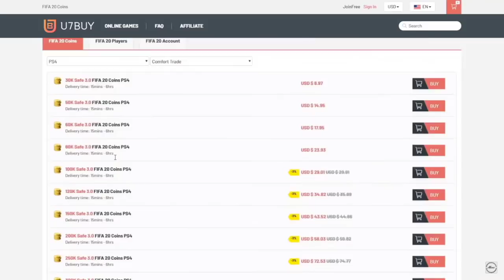INSANE SUMMER HEAT IBRAHIMOVIC & KUBO OBJECTIVES!!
SUMMER HEAT IBRAHIMOVIC FIFA 20
SUMMER HEAT KUBO